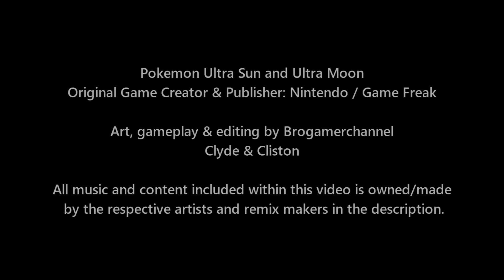Pokemon Characters Battle: Red Vs Giovanni (Pokemon Origins)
Video Type: Pokemon Showdown, Pokemon Sun and Moon, Pokemon Ultra Sun and Ultra Moon

Pokemon Battle Participants

Red Origins
Mega Charizard X, Jolteon, Gengar, Taurred os, Lapras, Persian

Giovanni Team Rainbow Rocket
Mewtwo, Rhyperior, Nidoking, Nodiqueen, Marowak, Dugtrio